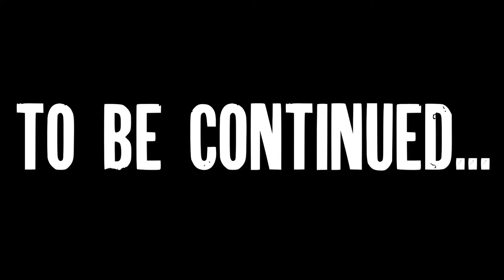MINTAL TO MALASILA | THROWBACK VLOG #1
This was recorded way back December of 2019.